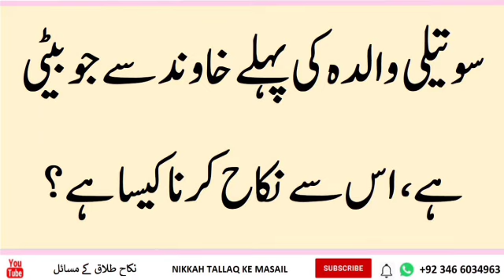sauteli walda ke pahle khawand se jo Beti Hai is nikah karna kaisa hai | By mudssar salfi